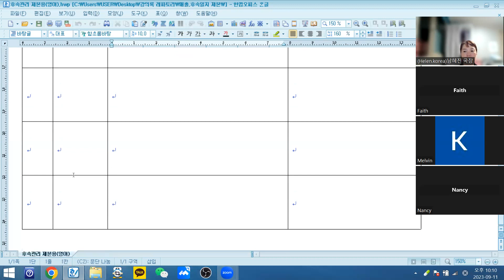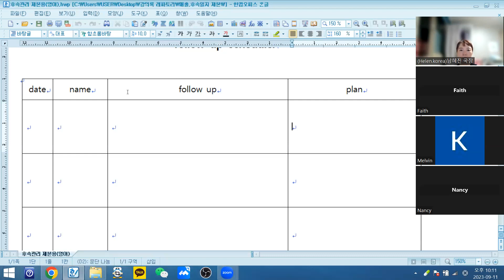11th Sep. malaysia business meeting(follow up note)